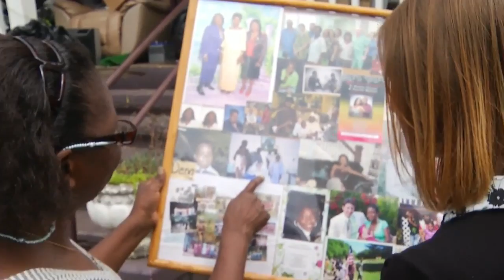Local refugee sends supplies back to family in Liberia